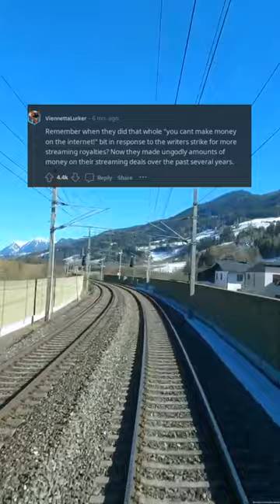What South Park has been wrong about (r/AskReddit)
South Park has been known for its outrageous and politically incorrect humor since its debut in 1997. But what do the show's creators believe? In this video, you'll find out the ten biggest misconceptions about South Park. From its portrayal of the Catholic Church to the way it handles race, this show has been wrong about a lot of things. But that's part of its charm, right? So saddle up for some laughs and learn something new too.